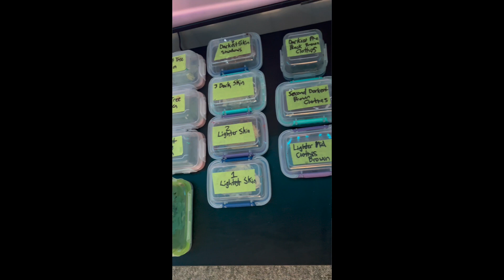Mona Lisa POP ART PORTRAIT Acrylic Painting Process 80+ Hours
Entire time lapse video process of MY version of the Mona Lisa

3-5 coats of every colour.
5 coats of varnish.
Oak frame.
80+ Hours

Thanks so much for your time and viewing my creation process!

What do you create?
Are you an artist in your own way?
Let's chat about it in the comments down below!